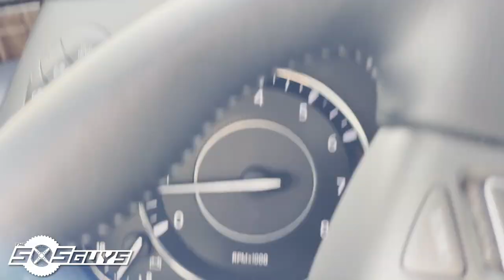Razorback Offroad Cage Repair & Clutch Weights | The SXS Guys Vlog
In my attempt to catch up, close loose ends, and more for 2022, I present to you the first of a few Vlogs from 2021 that never made it to air. In this Vlog, I replace the broken Razorback Offroad swing gate, check out the Sak-It trail sack, and adjust the weights on the RZR Turbo's primary clutch with additional weights in the SLP heavyweight clutch kit. We wrap things up in Southern Idaho when I pay a visit to the Sector Seven crew!